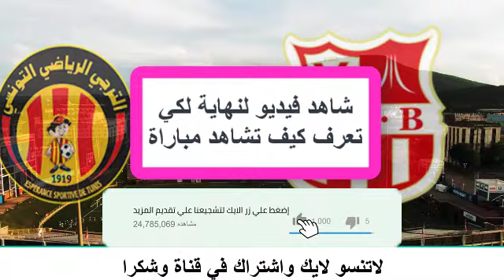مباراة الترجي التونسي و شباب بلوزداد دوري أبطال أفريقيا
قنوات الناقلة